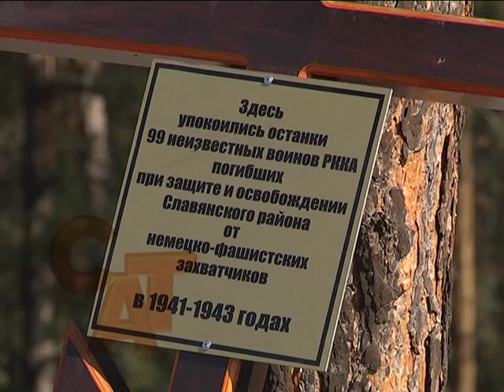24 09 15 Перепоховання воїнів ВВВ у Красному Лимані